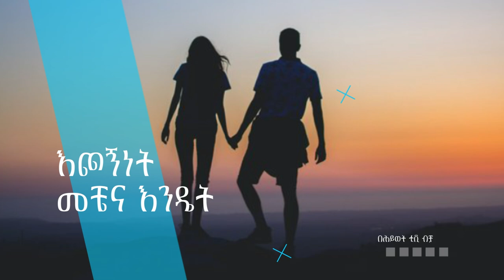ክርስቲያናዊ የልጆች አስተዳደግ ክፍል 2 - ከወ/ም ጆኒ እና እ/ት መቅዲ ጋር፣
ጋብቻና ቤተሰብ
ክርስቲያናዊ የልጆች አስተዳደግ ክፍል 2
- ከወ/ም ጆኒ እና እ/ት መቅዲ ጋር፣